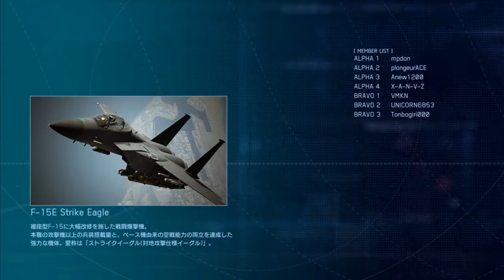エースコンバット7 マルチプレイ 一撃必殺超電磁砲EML初使用回